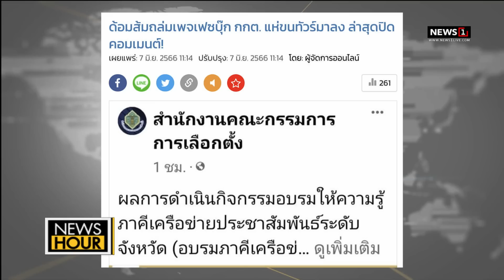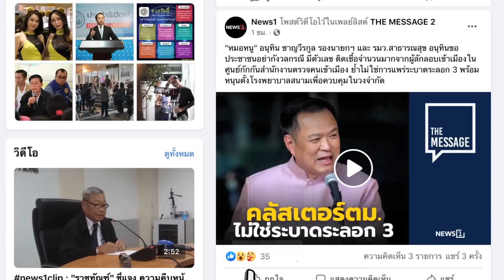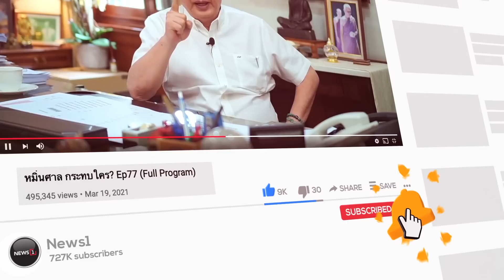สะพัด'พจมาน-ครอบครัวชินวัตร' เบรก 'ทักษิณ'กลับไทย'อิ๊งค์'รออีก 5 ปี : NewsHour 07-06-66 ช่วง1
สะพัด'พจมาน-ครอบครัวชินวัตร' เบรก 'ทักษิณ'กลับไทย'อิ๊งค์'รออีก 5 ปี : NewsHour 07-06-66